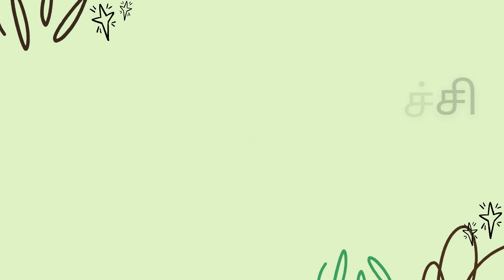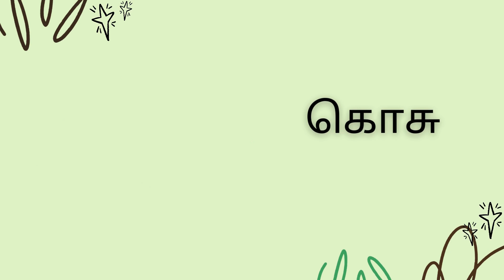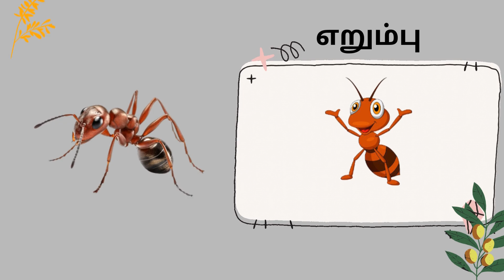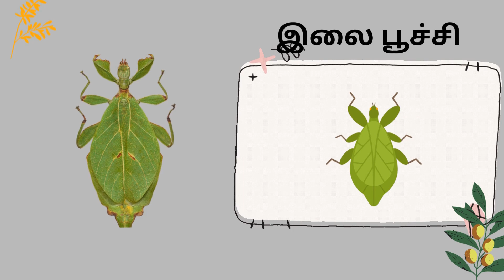பூச்சிகள் பெயர்கள் தமிழில் | Insects Name Learning in Tamil | Kids Educational Video in Tamil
🐜🦋🐞 தமிழில் பூச்சிகளின் பெயர்களை கற்றுக்கொள்ளுங்கள்!

இந்த கல்வி காணொளி மூலம் குழந்தைகள் பூச்சிகளின் பெயர்கள் மற்றும் அதன் தமிழ்-ஆங்கில பெயர்கள், தெளிவான உச்சரிப்பு, அழகான படங்கள் மூலம் எளிதாக கற்றுக்கொள்ளலாம். இது மழலைகள், குழந்தைகள், முன்பள்ளி மாணவர்கள் மற்றும் தமிழ் மொழியை கற்றுக்கொள்ள விரும்பும் அனைவருக்கும் மிகவும் பயனுள்ளதாக இருக்கும்.

இந்த காணொளியில் நீங்கள் கற்றுக்கொள்ளும் பூச்சிகள்:
🐜 எறும்பு (Ant)
🦋 பட்டாம்பூச்சி (Butterfly)
🐝 தேனீ (Honeybee)
🦟 கொசு (Mosquito)
🐞 வண்டல் (Beetle)
🕷️ சிலந்தி (Spider)
🦗 வெட்டுக்கிளி (Grasshopper)
🐛 பூச்சி (Bug)
... மேலும் பல!

✨ குழந்தைகளுக்கு தமிழை எளிதாகக் கற்றுக்கொள்வதற்கான சிறந்த காணொளி! Montessori முறையில் உருவாக்கப்பட்ட இந்த காணொளி குழந்தைகளை ஈர்க்கும் வகையில் தயாரிக்கப்பட்டுள்ளது.

🎥 கண்டுகளிக்கவும், கற்றுக்கொள்ளவும், மற்றும் மற்றவர்களுடன் பகிர்ந்து மகிழுங்கள்! 😊

🐜🦋🐞 Learn Insects Name in Tamil with Pictures!

This fun and educational video helps kids learn the names of insects in Tamil with clear pronunciation, colorful images, and Tamil-English translations. It is perfect for toddlers, preschoolers, and young learners who want to improve their Tamil vocabulary in a fun way.

In this video, kids will learn about common insects like:
🐜 Ant (எறும்பு)
🦋 Butterfly (சித்திரப்பூச்சி)
🐝 Honeybee (தேனீ)
🦟 Mosquito (கொசு)
🐞 Beetle (வண்டல்)
🕷️ Spider (சிலந்தி)
🦗 Grasshopper (வெட்டுக்கிளி)
🐛 Bug (பூச்சி)

This Montessori-inspired Tamil learning video makes it easy and engaging for kids to recognize different insects and their names in both Tamil and English.

✨ Perfect for early learners, toddlers, and kids who want to learn Tamil!

Insects Name in Tamil
Tamil Insects Name
Learn Insects in Tamil
Insects in Tamil and English
Tamil Learning for Kids
Kids Educational Video in Tamil
Insects Name with Pictures
Tamil Insects Pronunciation
Montessori Tamil Learning
Tamil Kids Learning Video
Insects Name with Spelling
Preschool Learning in Tamil
Tamil Toddler Learning
Tamil Baby Learning
Insects for Kindergarten
Tamil Language Learning
Bugs Name in Tamil
Small Creatures in Tamil